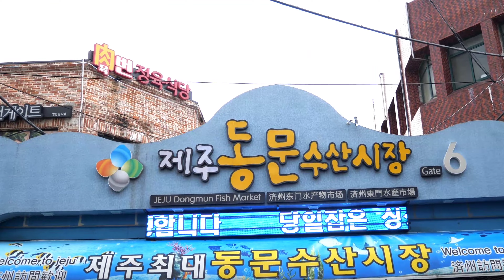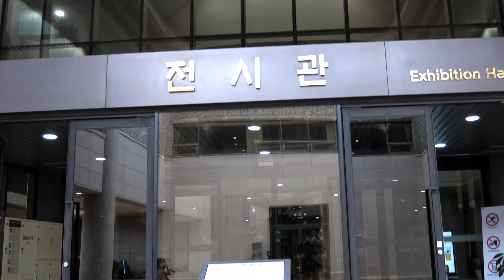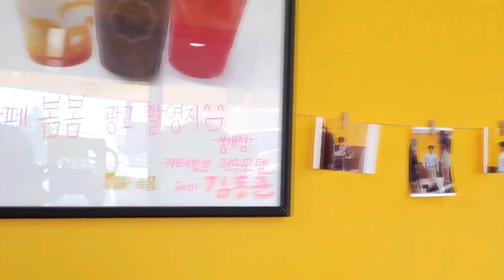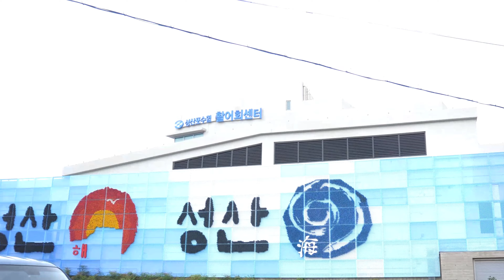제주사랑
00:00 집

00:16 김포공항

00:23 제주공항

00:36 버스정류장 가는 길

00:43 동문시장

01:10 수요미식회 갈치구이 식당

01:22 국립제주박물관

02:58 박물관 카페

03:03 풍력발전소

03:13 봄봄 카페 와플, 수박쥬스

03:31 토마토하우스 펜션

03:36 제주 흑돼지, 고등어 회

04:06 성산포 수협 수산물 유통센터

04:39 성산일출봉

05:11 제주호랭이

05:38 함덕해수욕장

05:41 아쿠아플라넷 제주 아쿠아리움

07:40 섭지코지